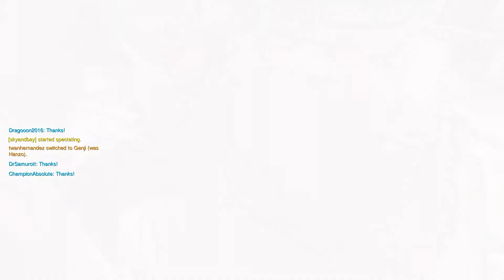Overwatch: Matchmaking At Its Finest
This is a huge reason as to why so many people quit playing this game. Especially on PS4.

I joined this game after losing a previous game with the QuickPlay combination of Widowmaker and Hanzo on the same team, and experienced the outcome here. The quality of QP has become unbearably bad, and has built-up the reputation of being a cesspool. This is because many people join QP with often times than not without an incentive to win, but rather screw around. Causing their team mates to experience defeat after defeat to this selfish players.

But, that wasn't the point of this video. The point of this video was to show how the matchmaking setup this match, and expected the players to go about completing it regardless of how unbalanced it truly is. Essentially forcing you to sit through the stomp, or leave and risk getting a leaver XP penalty.

Blizzard has become incredibly sloppy with their matchmaking in Overwatch, and has now earned the reputation of atrocious game design. They may brag about how many boxes of Overwatch they've sold, but let's be honest for a moment. The amount of players on console has dropped dramatically, as well as PC. And with players creating "smurf" accounts to game the matchmaking, there aren't as many players are you'd seem to believe.